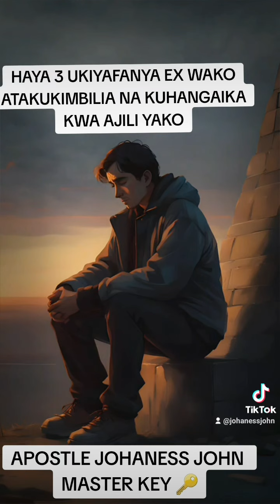HAYA 3 UKIYAFANYA EX WAKO ATAKUKIMBILIA NA KUHANGAIKA KWA AJILI YAKO- APOSTLE JOHANESS JOHN